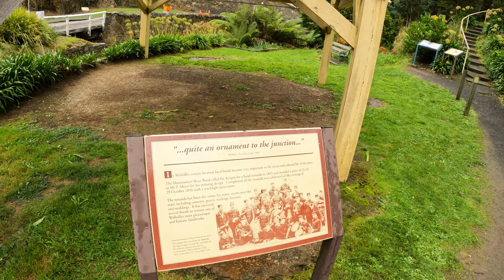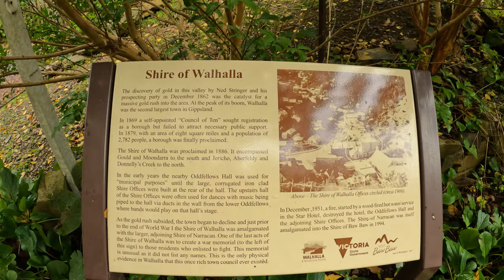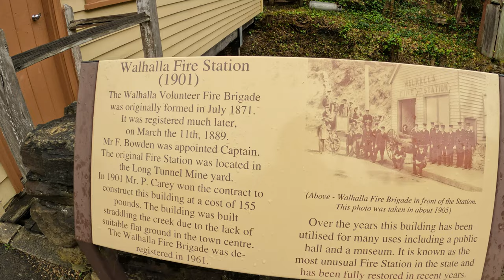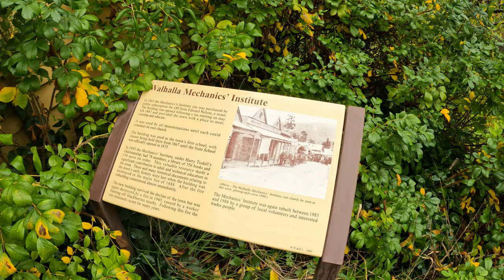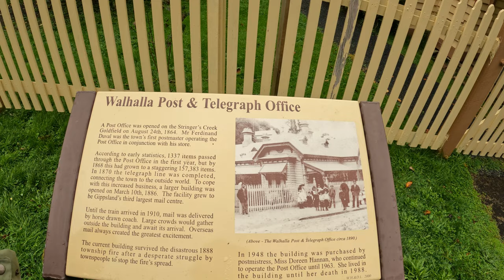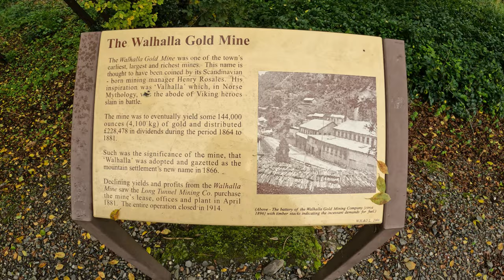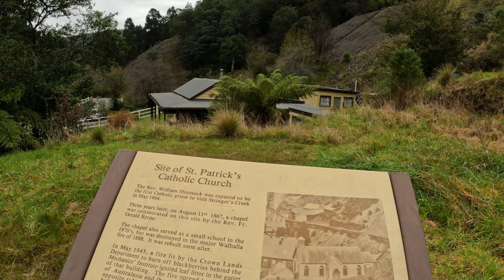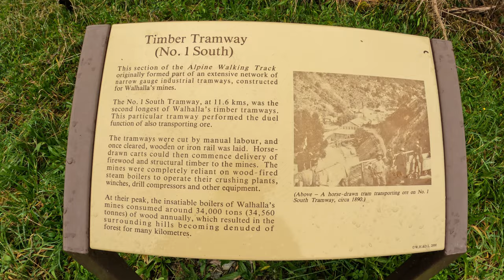4K Virtual Walk - Walhalla with a trip on Walhalla Goldfields Railway [Relax Music]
A nice walk around Walhalla on a rainy day.

00:00 The Rotunda
04:56 Windsor House
08:20 Fire Station
09:31 The Corner Stores
10:49 Feeding the birds
15:47 Olde Lolly Shoppe
16:29 Old Bank Vault
18:35 Post & Telegraph Office
23:01 Walk to the Waterhole
29:05 Heading up to the Tramway
33:33 Drone flight
38:15 Walhalla Goldfields Railway to Thompson
1:00:11 Drone view of Train Turn around
1:04:25 Walhalla Goldfields Railway To Walhalla